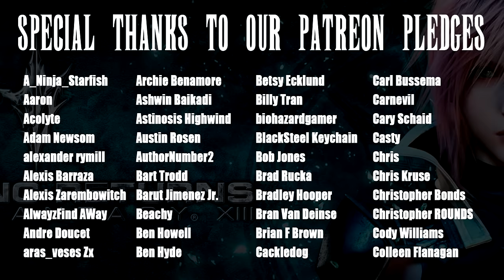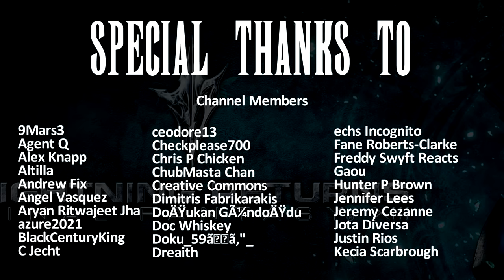Lightning Returns: Final Fantasy XIII In a Nutshell! (Animated Parody)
And thus does the Final Fantasy XIII Parody saga come to an end... were the french fries thoroughly ruined? You decide.